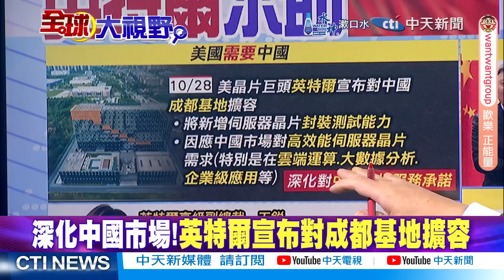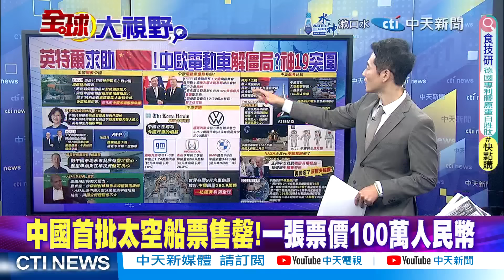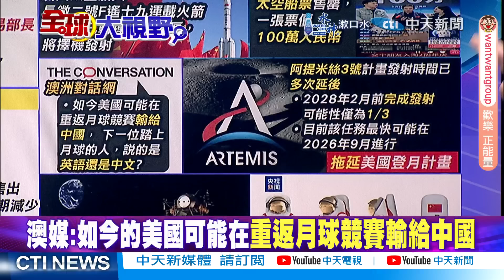川普逆襲!拜登助攻? 中車銷量創佳績!歐盟低頭了?|【全球大視野 下】@全球大視野Global_Vision 20241028完整版